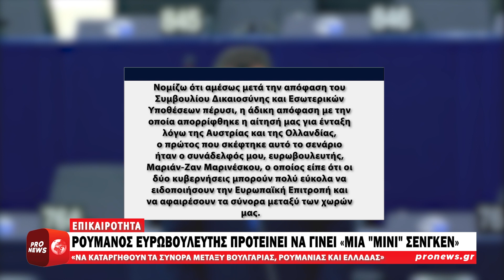Ρουμάνος ευρωβουλευτής προτείνει την κατάργηση συνόρων μεταξύ Βουλγαρίας, Ρουμανίας και Ελλάδας